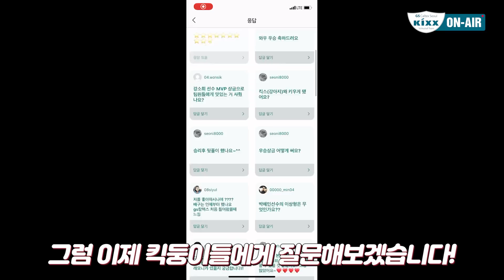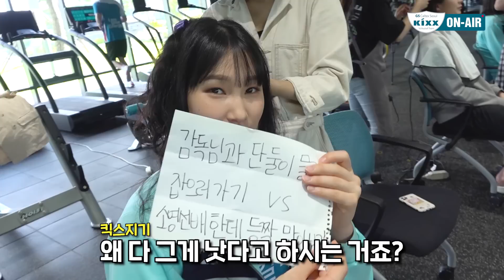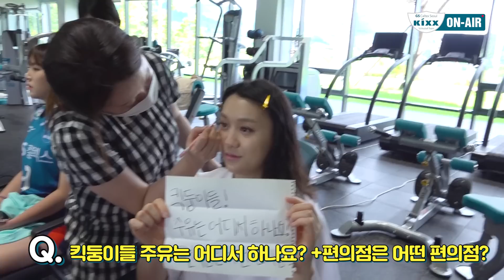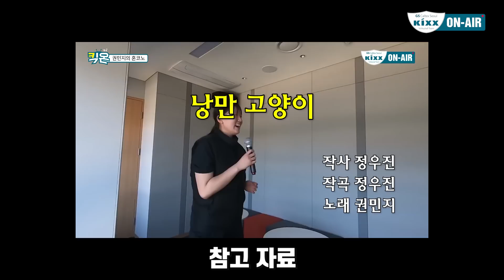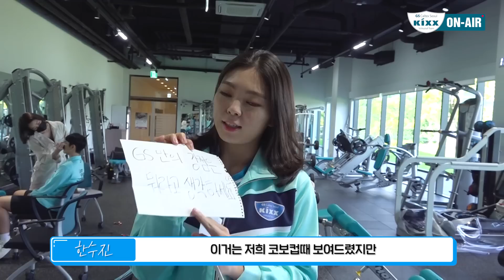[킥스온에어] 프로필 촬영 비하인드 1편 ! 다들 이뽀 이뽀♥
다들 애타게 기다리셨던 프로필 촬영 현장 1편입니다 !
팬들이 생각하는 최고 미인 킥둥이는 누구인가요?